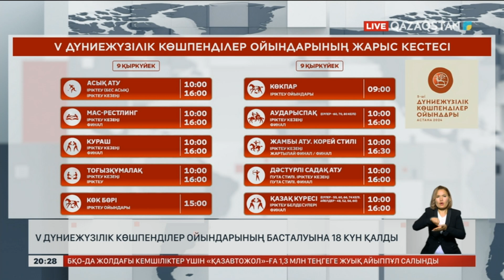«Qazaqstan» және «Qazsport» телеарналары V Дүниежүзілік көшпенділер ойындарын көрсетеді